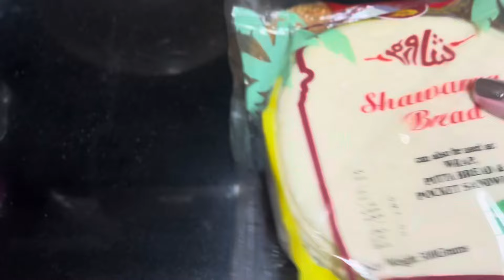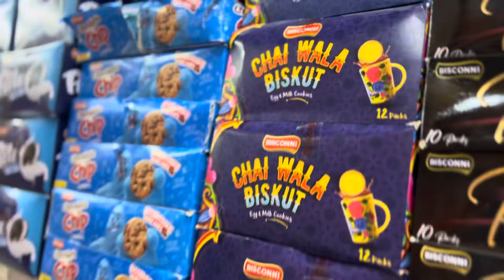Sunday weekly Preparation | Maria Zahid | homemaker lunchideas funday #